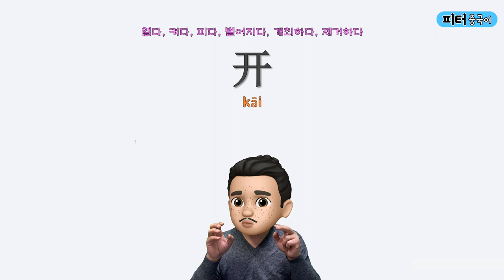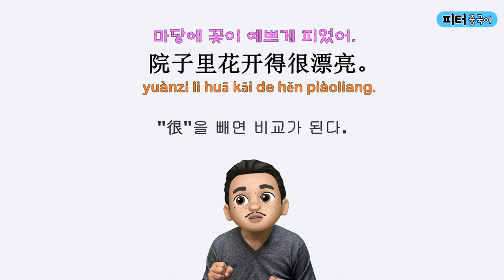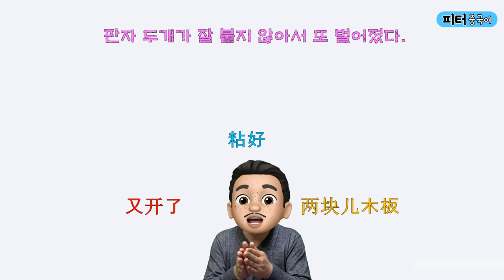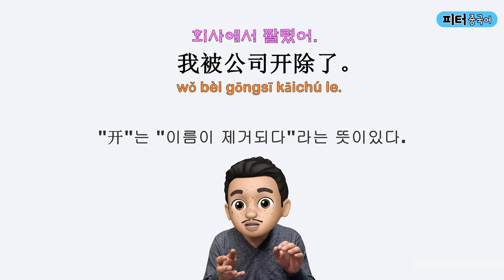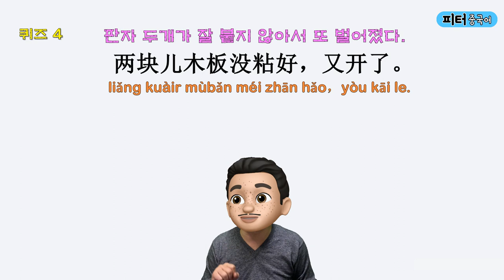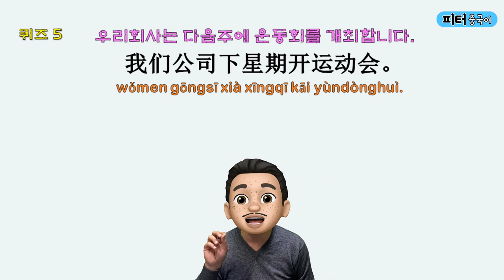회사에서 짤렸어. / 쉬운 단어로 중국어 문장 말하기/기초 중국어회화/ 중국어작문짓기/중국어기초문법